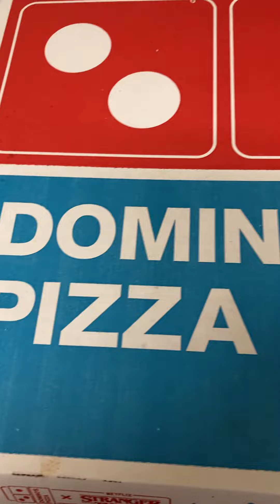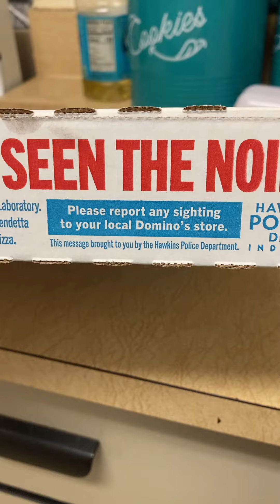That80’sshow!!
Domino’s has brought back the 80’s box!!